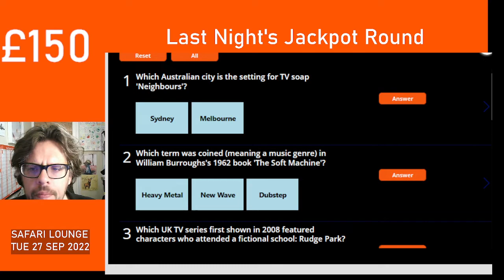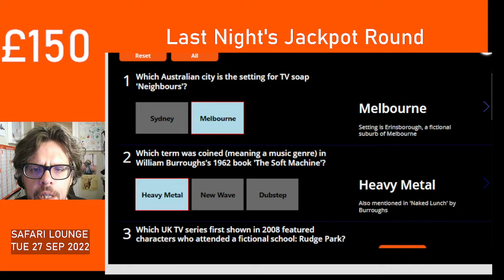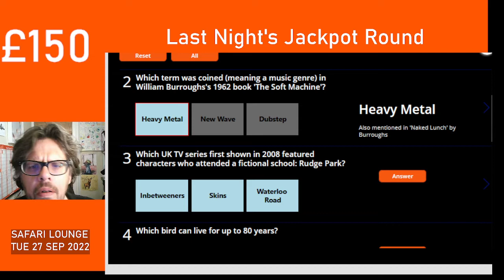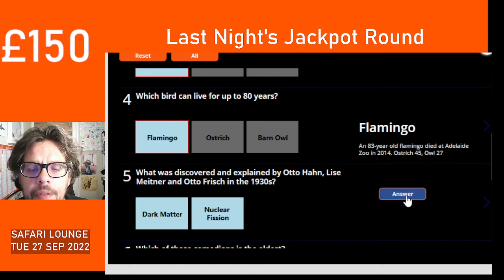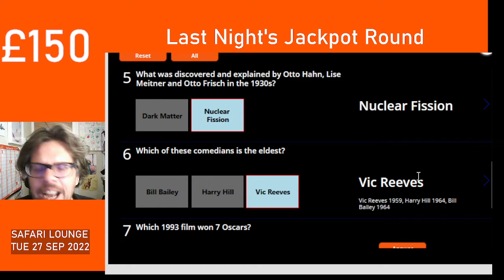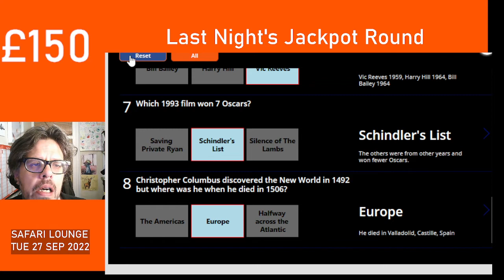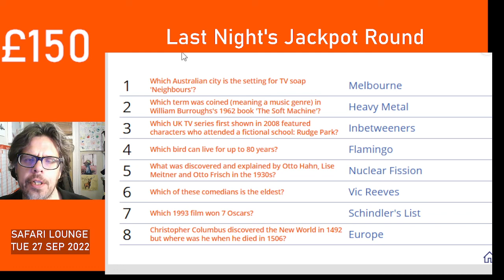Dr Paul Trivia For Dr Paul Cash.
These are the jackpot questions from last night at the Safari Lounge. Tough set. Everyone was bust by question 4. Let me know how you fared, in the comments.